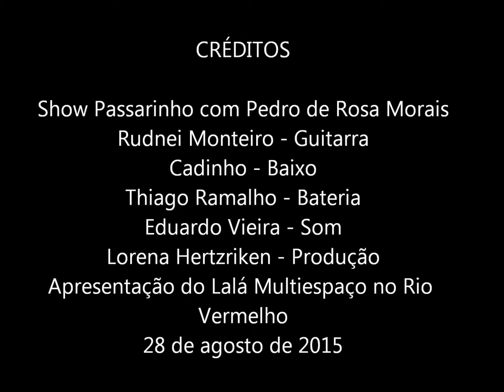Show Passarinho no Lálá com Pedro de Rosa Morais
Apresentação do show passarinho com Pedro de Rosa Morais na voz

Rudnei Monteiro - Guitarra
Cadinho - Baixo
Thiago Ramalho - Bateria